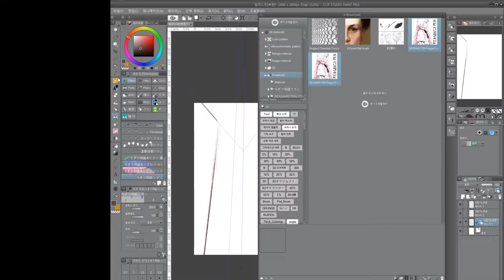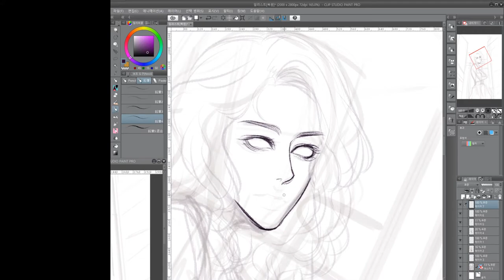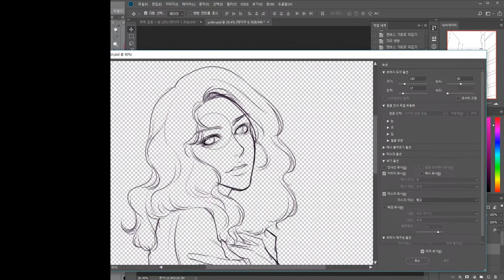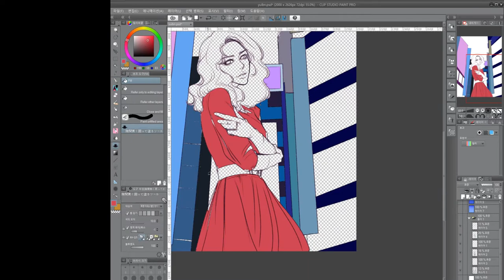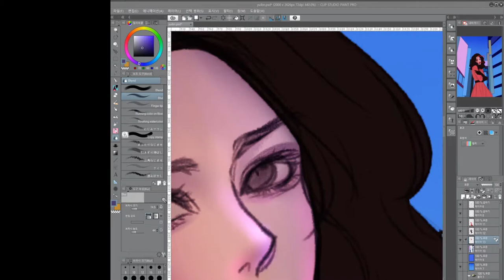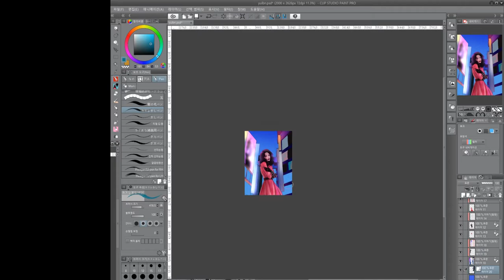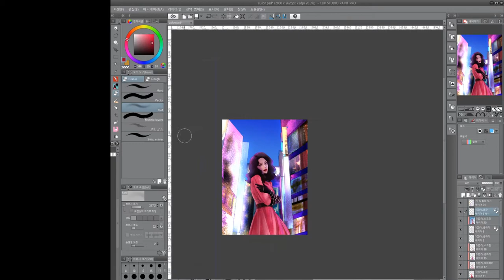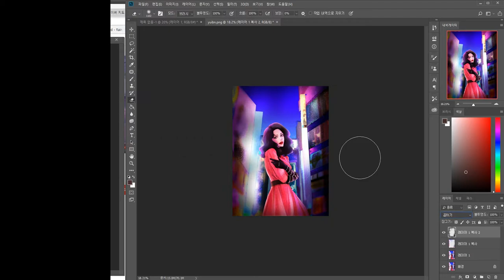[SpeedPaint] Yubin Fan Art- Lady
Used Programs: Clip Studio, Photoshop

BGM